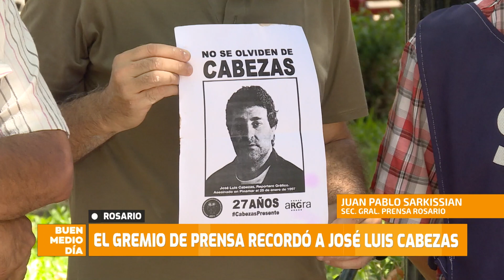José Luis Cabezas: Se cumplen 27 años de su asesinato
El Sindicato de Prensa de Rosario realizó un acto en su memoria

En la oportunidad conversamos con Juan Pablo Sarkissian, del Sindicato de Prensa de Rosario, quien indicó que pretenden “reflotar y poner de manifiesto esta consigna de Memoria, Verdad y Justicia. No es solo una cuestión formal, todo el tiempo está entre nosotros.” Y recordó: “Este contexto en particular, este 25 de enero del 2024, nos recuerda en lo que hace al desarrollo de algunas políticas públicas al contexto en que fue asesinado Cabezas y eso nos preocupa mayormente.”

Finalmente, Juan Pablo aseguró: “Los años 90´, de algún modo, fueron con la aplicación de ciertas políticas públicas denominados por historiadores como la segunda década infame. Y en ese contexto este periodista fue asesinado por hacer su trabajo.”